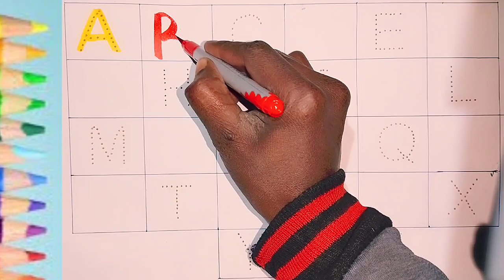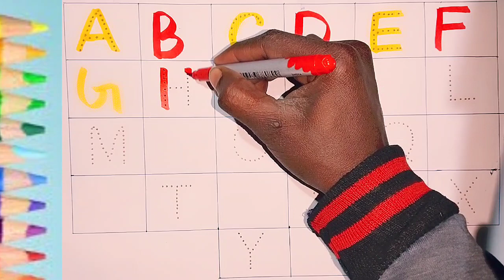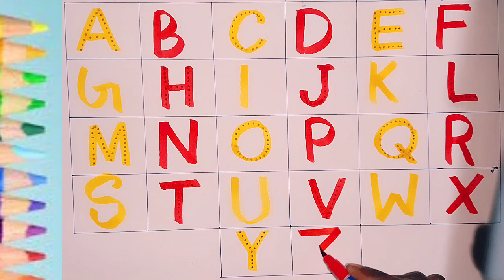a for apple,b for ball,abcd, Phonics song, अ से अनार, क से कबूतर, अ आ इ, क ख ग, हिंदीस्वर,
Your query
abcdefg
English alfabet
English varnmala
Abcd rhymes
Abcd cartoons video
Abcd song for children
Alfabet Phonics song for children
Nursary rhymes
abcd
abcde
abcd alfabet
abcd song
abcd phonics
A for se badka Apple
Alfabet song
Alfabet Phonics song

एबीसीडी सॉन्ग
एबीसीडी फोनिक्स सॉन्ग
एप्पल वाला वीडियो

kids alfabet
kids channel

क_से _कबुतर